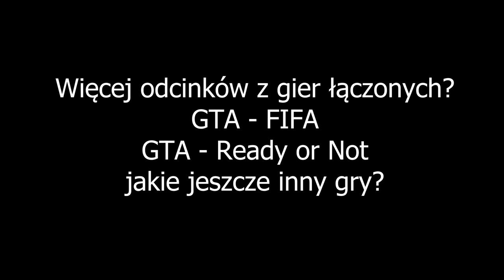Polska Policja - Tajny Ładunek☢️| Służba Kontrwywiadu Wojskowego | LSPDFR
W tym odcinku odbędziemy służbę jako SKW - Służba Kontrwywiadu Wojskowego. Oczywiście będziemy grać w GTA 5 z modem LSPDFR i wgranymi modami na polską policję.

👉 Niektóre pojazdy, wyposażenie oraz stroje policyjne dostępne są dla BETA testerów, wspierających projekt PolishEmergencyV.